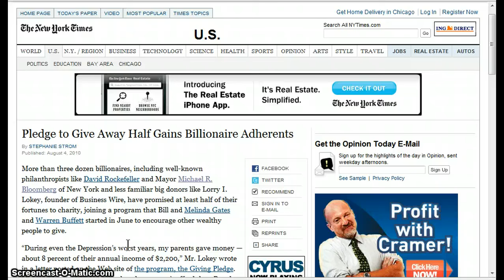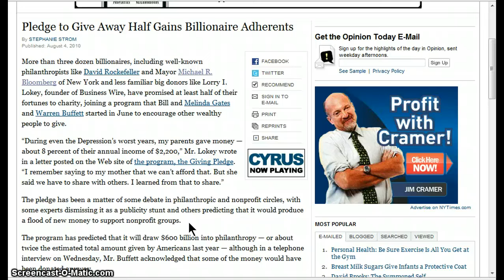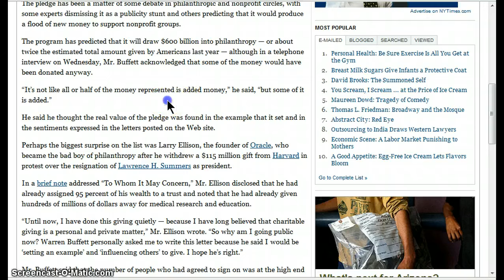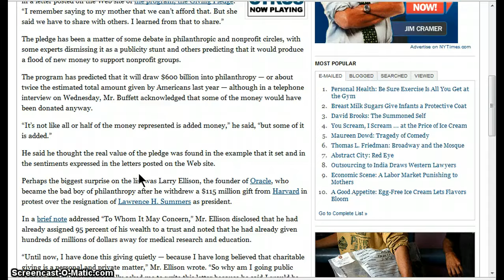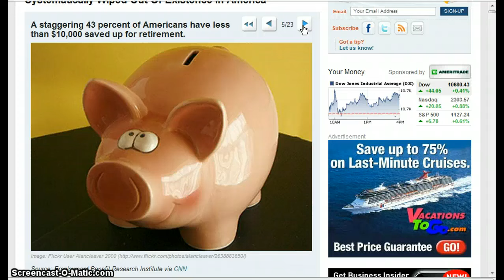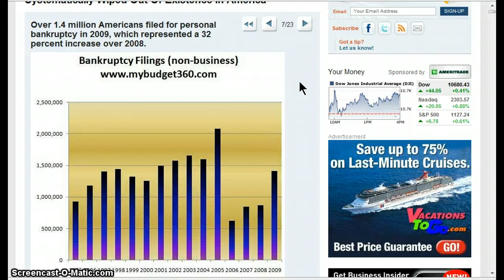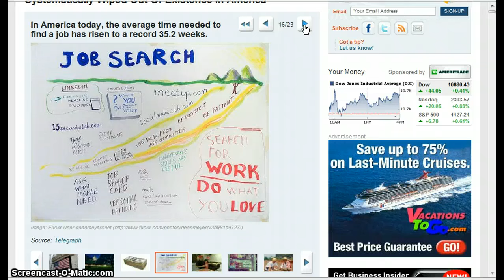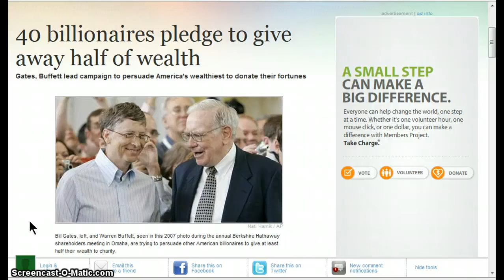GGN- Billionaires Pledge to Give Half of Wealth to 'Philanthropy'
A little over a year after Bill Gates and Warren Buffett began hatching a plan over dinner to persuade America's wealthiest people to give most of their fortunes to charity, more than three-dozen individuals and families have agreed to take part, campaign organizers announced Wednesday.

In addition to Buffett and Gates — America's two wealthiest individuals, with a combined net worth of $90 billion, according to Forbes — 38 other billionaires have signed The Giving Pledge. They include New York Mayor Michael Bloomberg, entertainment executive Barry Diller, Oracle co-founder Larry Ellison, energy tycoon T. Boone Pickens, media mogul Ted Turner, David Rockefeller, film director George Lucas and investor Ronald Perelman.

"We're off to a terrific start," Buffett, co-founder and chairman and CEO of Berkshire Hathaway, said in a conference call also attended by Bloomberg and San Francisco hedge-fund manager Tom Steyer and his wife Kat Taylor, founder of OneCalifornia Bank.

Buffett said he and Gates, the Microsoft co-founder, and Gates' wife Melinda made calls to fellow billionaires on the Forbes 400 list of wealthiest Americans — in many cases, people they had never met — to try to persuade them to join the giving pledge.
The 22 statistics that you are about to read prove beyond a shadow of a doubt that the middle class is being systematically wiped out of existence in America.

The rich are getting richer and the poor are getting poorer at a staggering rate.  Once upon a time, the United States had the largest and most prosperous middle class in the history of the world, but now that is changing at a blinding pace.

HEADLINES

 22 Statistics That Prove The Middle Class Is Being Systematically Wiped Out Of Existence In America